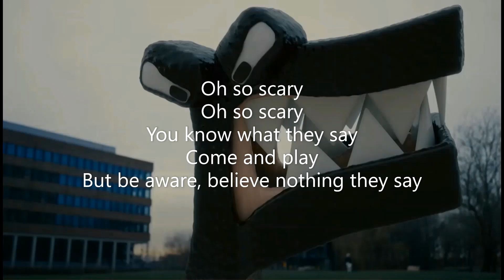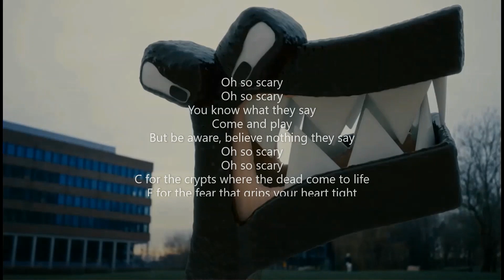Alphabet Lore Song - "Oh So Scary" (Lyrics) - By Horror Skunx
Lyrics:
[CHORUS]
Oh so scary
Oh so scary
But be aware, believe nothing they say

Oh so scary
Oh so scary

[VERSE 1]
A is for the asylum where the madmen roam
And B for the burial ground where the dead are entombed
C is for the crypts where the dead come to life
And D is for the darkness that hides from the light

[CHORUS]
Oh so scary
Oh so scary

[VERSE 2]
E is for evil that never take flight
F is for the fear that grips your heart tight
G is for the ghosts that haunt us day and night
H is for horrors that leaves us for fright

[BRIDGE]
But fear not, little ones
For this is just a song
The alphabet is not so scary
When you sing along

[CHORUS]
Oh so scary
Oh so scary

Oh so scary
Oh so scary
C for the crypts where the dead come to life
F for the fear that grips your heart tight